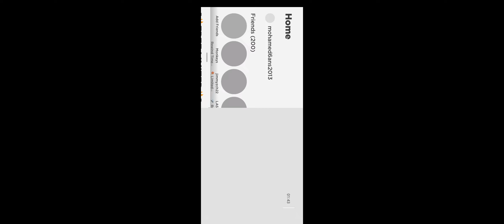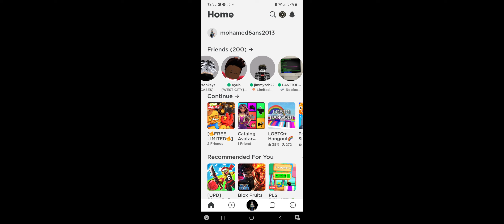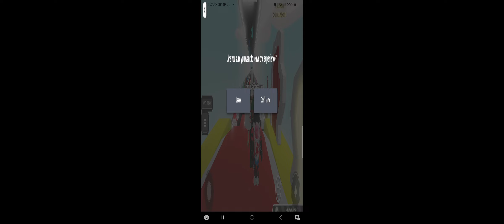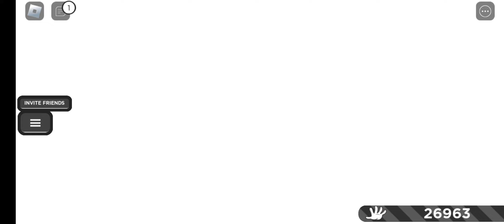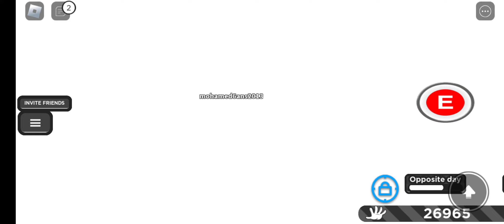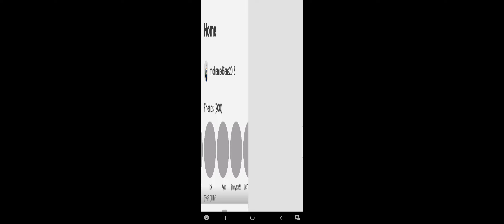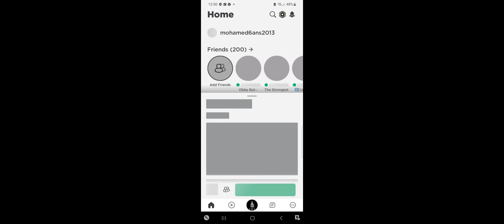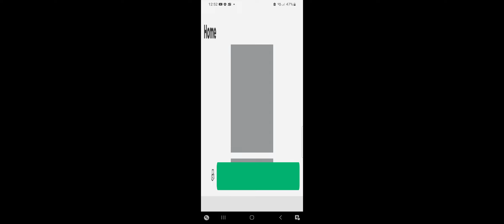I got so much luck but no gloves in slap battles 😭